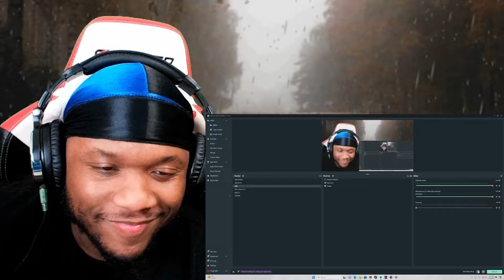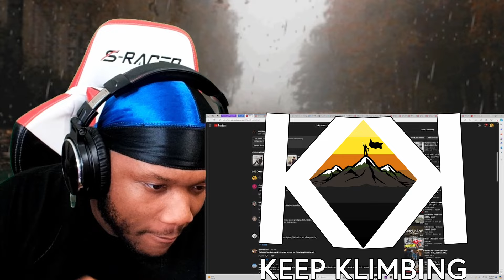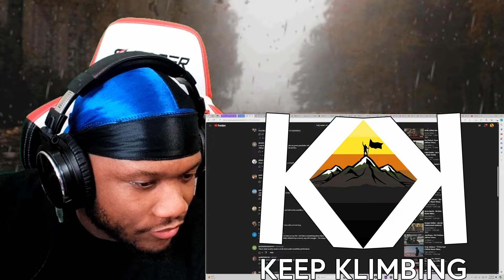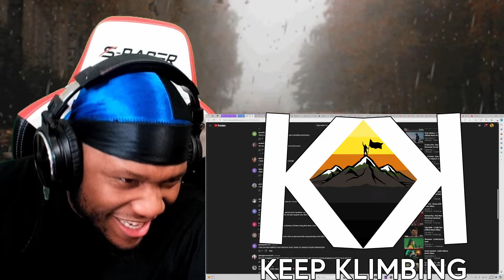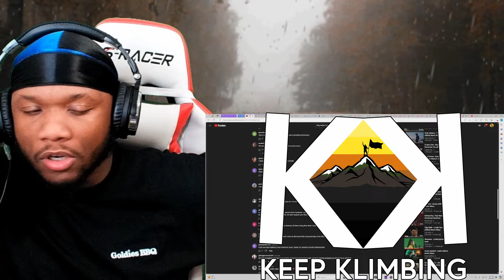Michael Ray - Holy Water | Reaction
Reacting to Michael Ray - Holy Water